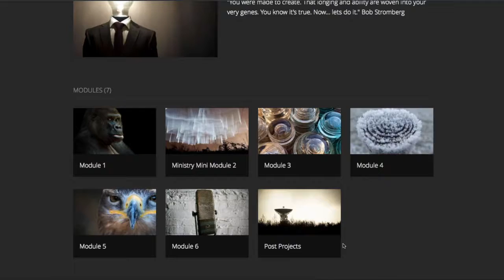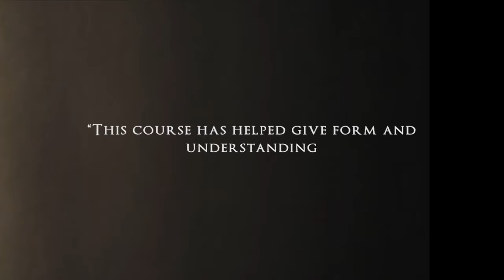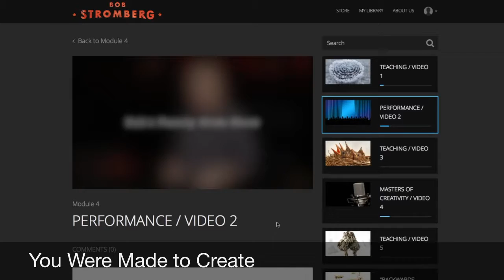MCC SITE PROMO C4CEE5EC 4269 488A 95C0 B5D0E06892B0